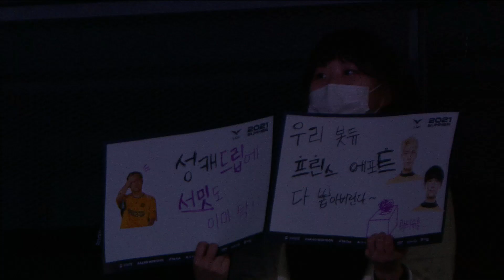AF vs. LSB | Match34 Highlight 07.01 | 2021 LCK Summer Split